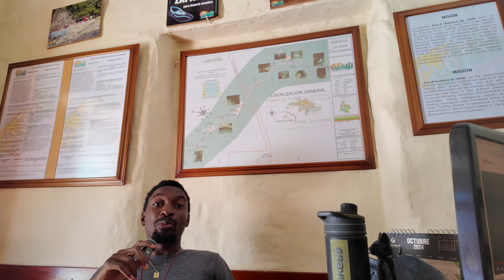Getting Stuck While Caving For The 1st Time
Today, I went down a rabbit hole known as the "Cow Cave" in Colombia. It was an adventure for sure . Just outside of San Gil, is a smaller town that has the scariest hole in Colombia.